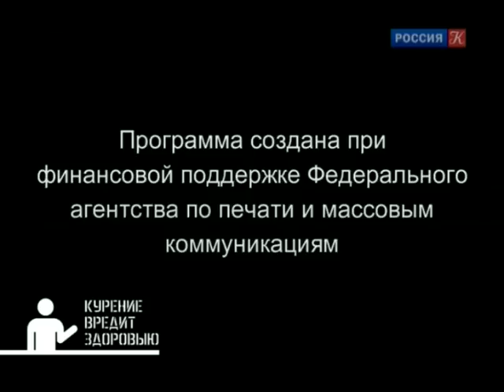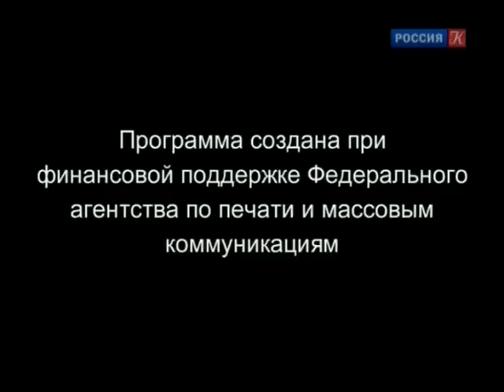Линия жизни. Георгий Тараторкин. Канал Культура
О людях, которые верили в него, учили и помогали: о Зиновии Корогодском, Льве Кулиджанове, Юрии Завадском. О своей театральной работе, которая началась с должности электрика. О незабываемых образах и судьбах, сыгранных на сцене и в кино - Родионе Раскольникове, Александре Блоке, адмирале Колчаке. О своих зрителях, внимательных и неожиданных. О любимой семье и просто о любви рассказывает и читает стихи н.а. России Георгий Тараторкин.